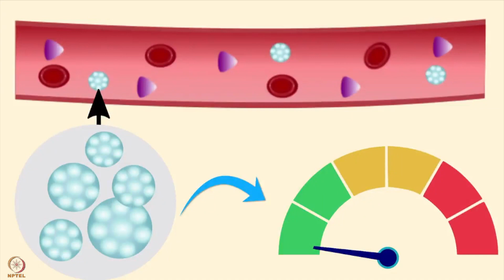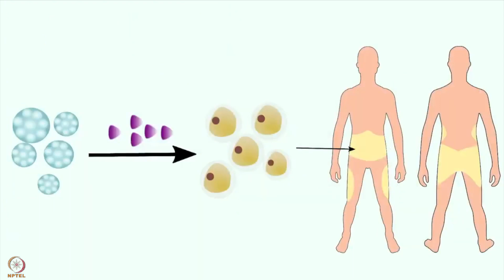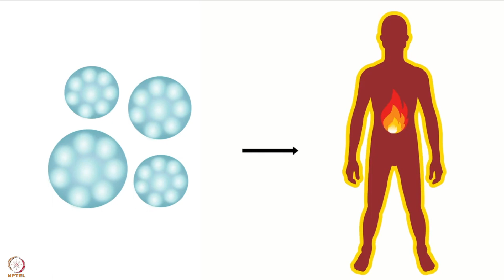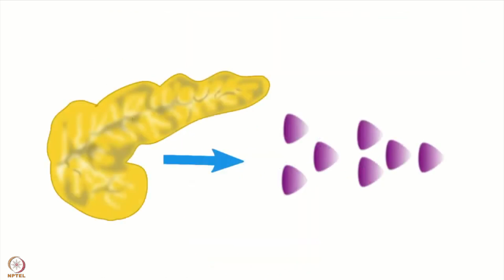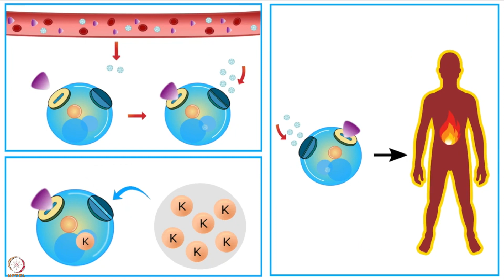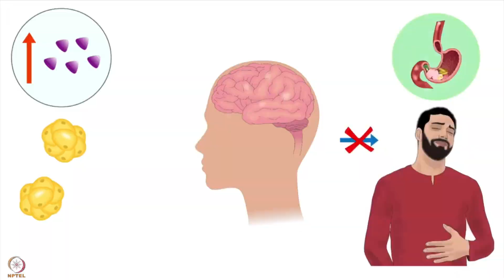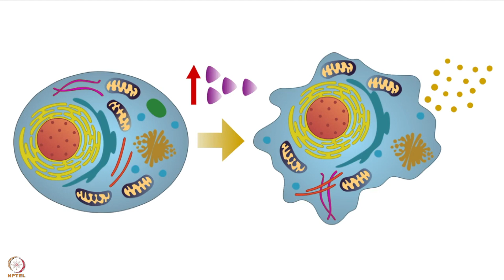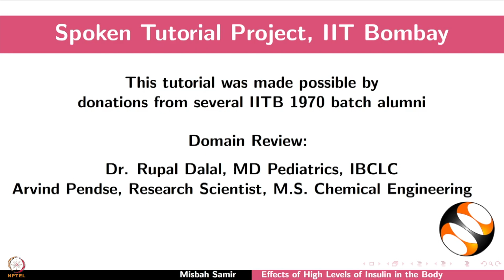Week 3 Session 5 Hindi